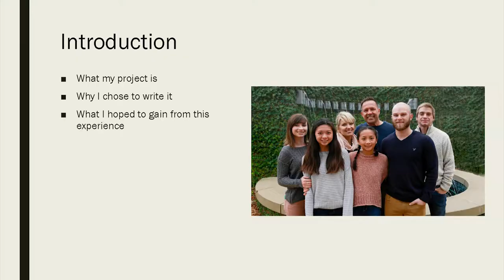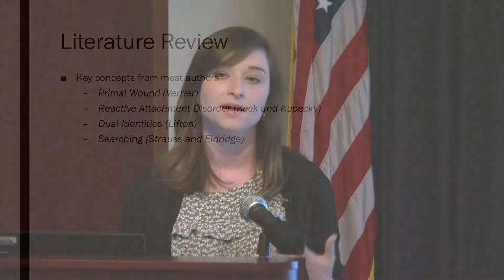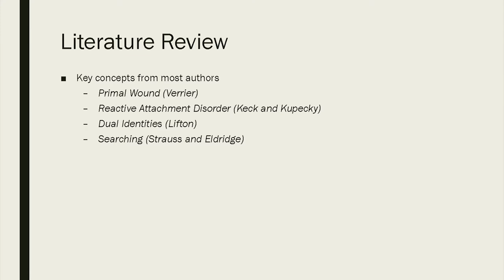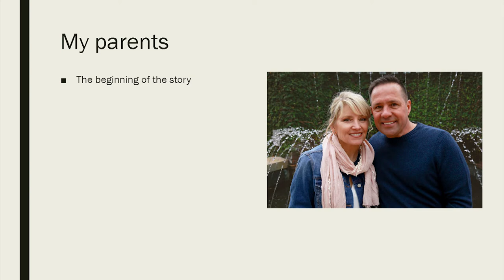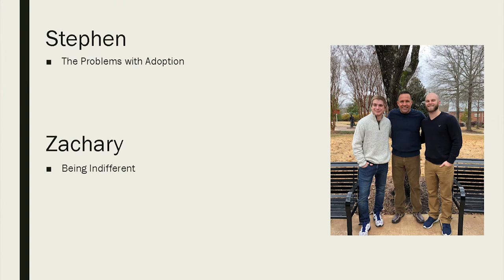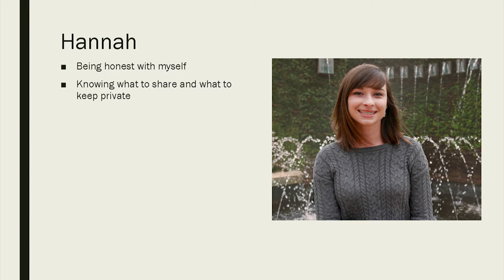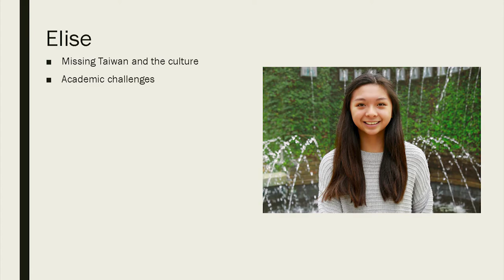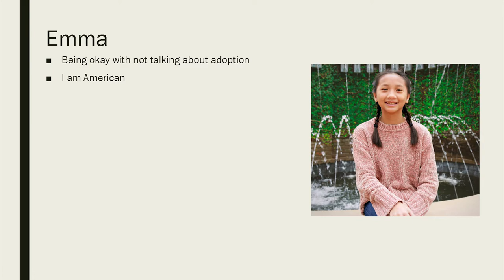Hannah Tybor thesis presentation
MTSU Spring 2018 Honors Lecture Series: American Values
April 9, 2018
Thesis Student Presentations: Hannah Tybor